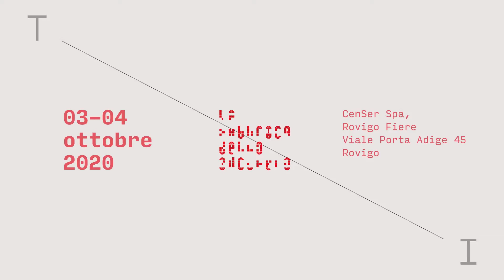Festival Tensioni 2020 / 03/ottobre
Il Festival Tensioni, promosso e ideato da La Fabbrica dello Zucchero, trova spazio nei cortili e nei padiglioni di CenSer Spa – Rovigo Fiere, si avvale della collaborazione e del sostegno di Regione del Veneto, bando POR FESR 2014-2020 per le imprese culturali, creative e dello spettacolo, è sostenuto dalla Fondazione Cassa di Risparmio di Padova e Rovigo, dal Comune di Rovigo e dalla Fondazione Rovigo Cultura, sponsorizzato da ASM SET, con il patrocinio della Provincia di Rovigo.

Sabato 3 e domenica 4 ottobre 2020